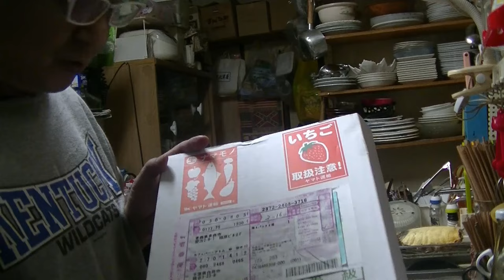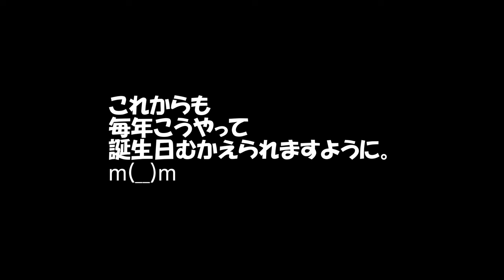熟女の旦那殿こんずとこむぎ子の誕生日ですんじゃぁ！(^O^)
今回はラム肉三昧なんじゃよ。＼(^o^)／
☆Live Cafe Bar Atom youtube